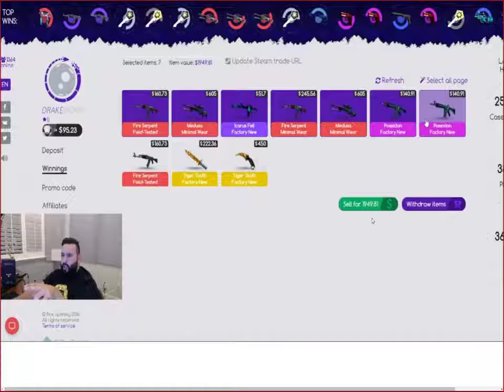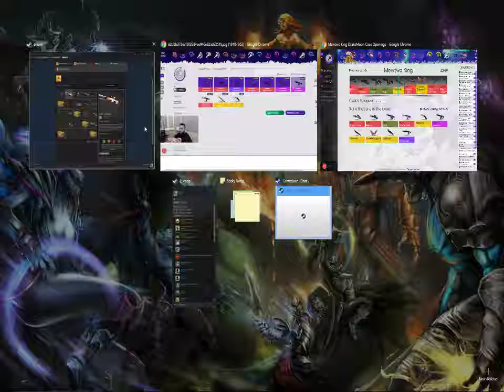Moon Drake Case Opening Non Sponsored Insane Wins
MOOM DRAKE CASE UNBOXIN